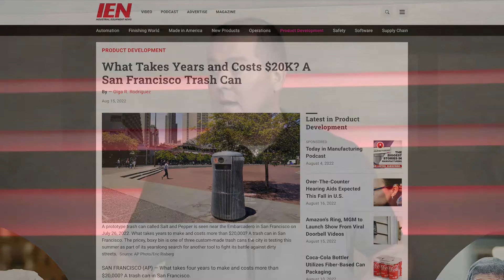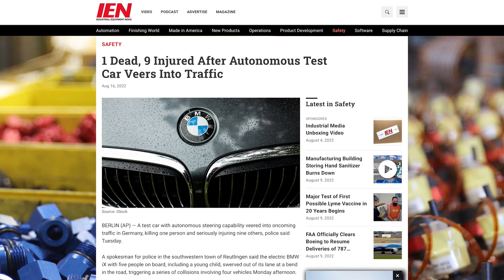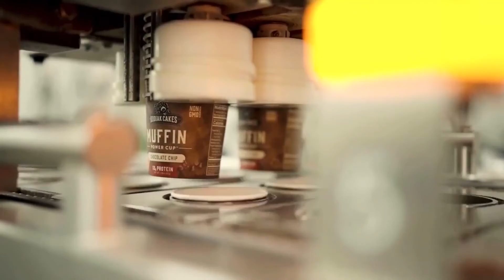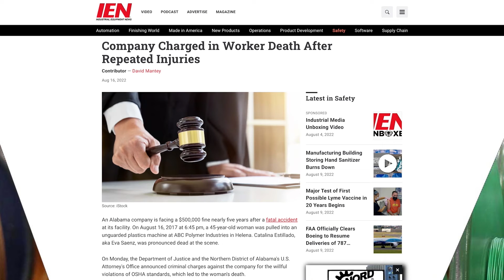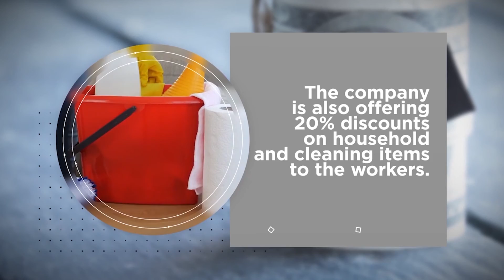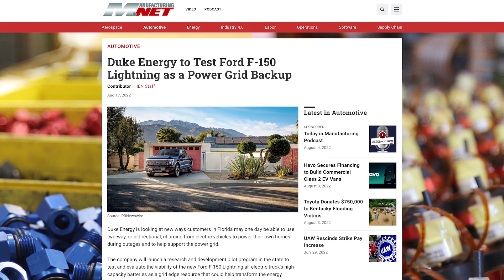EV Plant Life Support; Calling in Sick on Facebook; 3M's Bankruptcy | Today in Manufacturing Ep. 81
In each episode, we discuss the five biggest stories in manufacturing, and the implications they have on the industry moving forward. This week:

- (@2:51) What Takes Years and Costs $20K? A San Francisco Trash Can
- (@15:01) 1 Dead, 9 Injured After Autonomous Test Car Veers Into Traffic
- (@34:07) Court Sides with Mfg Worker Who Called in Sick via Facebook

- (@1:05:57) Duke Energy Tests F-150 Lightning as a Power Grid Backup

You could also help us out a lot by giving the podcast a positive review. Finally, to email the podcast, you can reach any of us at Anna, Jeff or David [at] ien.com, with “Email the Podcast” in the subject line.